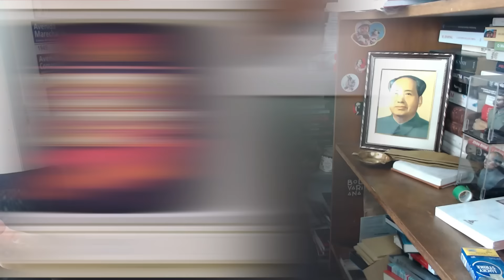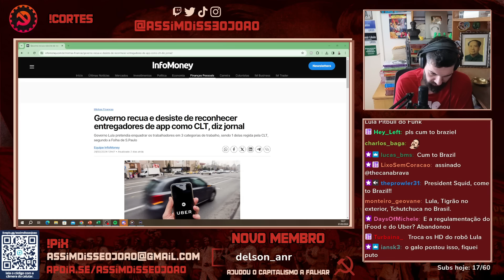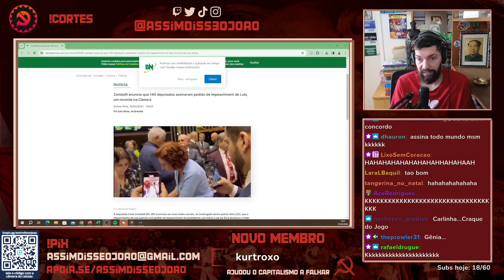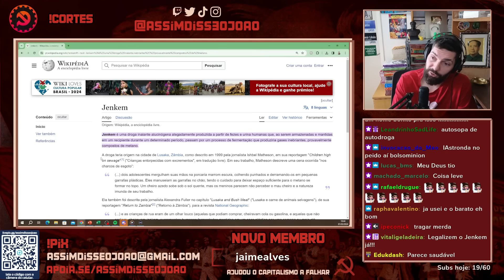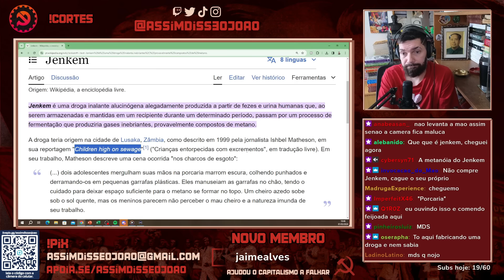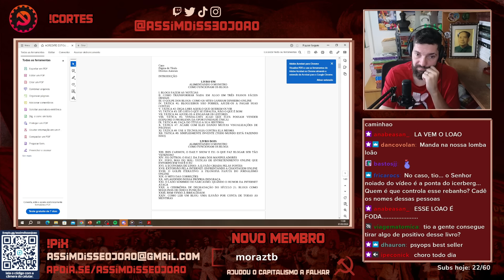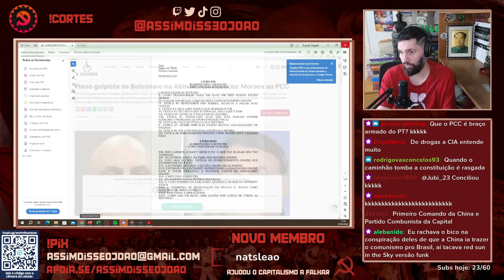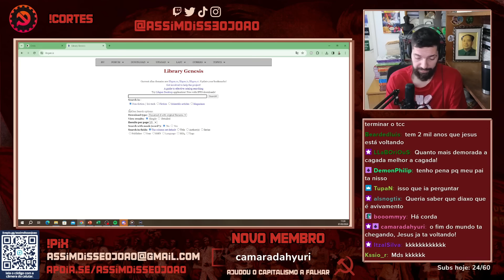Neopentecostais, CONSPIRAÇÃO e Bolsonarismo: RECEITA DO DESASTRE! | João Carvalho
A mentalidade de seita já foi muito estudada e debatida, e hoje teremos um exemplo muito prático e claro! Hoje o tio João Carvalho reage a um vídeo muito ~DiFeReNcIaDo da outra rede, com um senhor que encontra-se em estado de... digamos, profundo mergulho em bolsonarismo ideológico neopentecostal alternativo!

00:00 Apresentação, Equipe, Cupons
01:53 Conteúdo Principal
15:00 Deixa o like e inscreva-se!
30:00 Seja membro do canal! Vem!